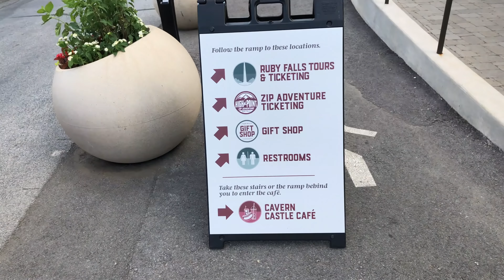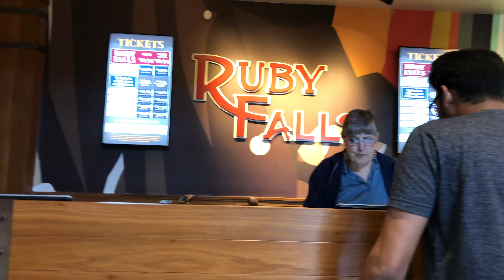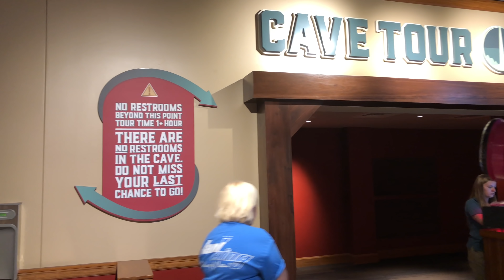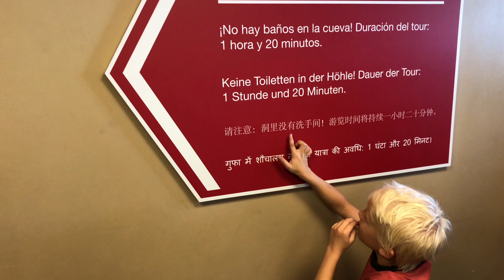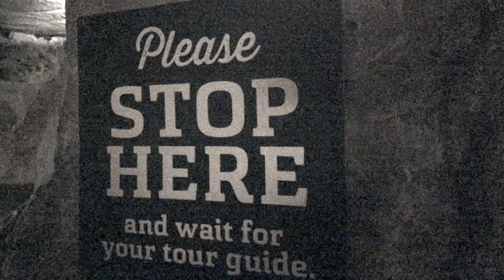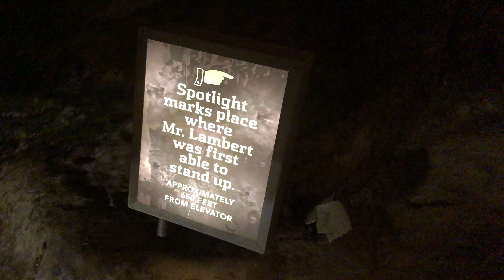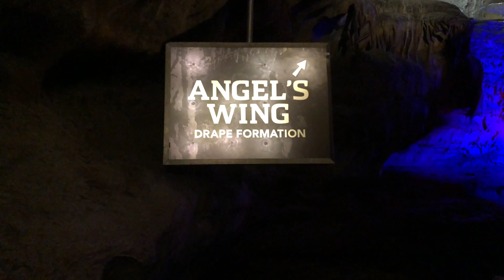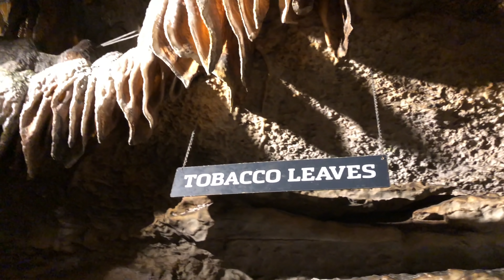Ruby Falls |Tennessee| Longest and Deepest Underground Water Falls in America Malayalam Vlog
This Vlog is on our trip to Americas longest and deepest underground water falls, that is Ruby Falls in Chattanooga, Tennessee. This was an exciting journey through the caves which is 260 feet down from the top of the Lookout Mountain.

Discovered in 1928, Leo Lambert and a team of excavators found a breathtaking waterfall deep within Lookout Mountain in Chattanooga, Tennessee. Lambert named the falls after his wife, Ruby, and opened the Chattanooga attraction to the public in 1929.

അമേരിക്കയിലെ ഭൂമിക്കടിയിൽ സ്ഥിതി ചെയ്യുന്ന ഏറ്റവും വലുതും ആഴമേറിയതും ആയ ഒരു വെള്ളച്ചാട്ടമാണ് റൂബി ഫാൾസ്. Lookout Mountain ഇൽ നിന്നും 1120 അടി താഴെ സ്ഥിതി ചെയ്യുന്ന ഈ ഫാൽസിലേക്കു ഞങ്ങൾ നടത്തിയ യാത്രയെക്കുറിച്ചാണ് ഈ വ്ലോഗ്.

ഈ വീഡിയോ നിങ്ങൾക്കു ഇഷ്ടപെടുമെന്നു വിചാരിക്കുന്നു, നിങ്ങളുടെ അഭിപ്രായങ്ങളും നിർദ്ദേശങ്ങളും ഞങ്ങളെ കമന്റ് ബോക്സിലൂടെ അറിയിക്കൂ.

ഈ വീഡിയോ ഇഷ്ടപ്പെട്ടെങ്കിൽ ലൈക് ചെയ്യാനും, ഷെയർ ചെയ്യാനും, ഞങ്ങളുടെ ചാനൽ സബ്സ്ക്രൈബ് ചെയ്യാനും മറക്കരുതേ.